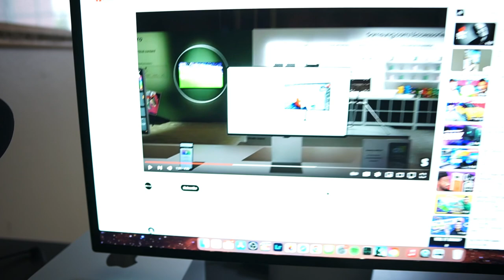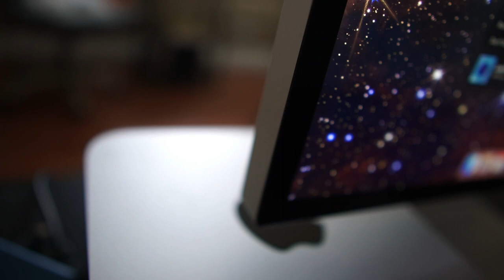The BEST Mac Studio alternative!! Is the ViewFinity S9 Better?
The BEST Mac Studio alternative!!